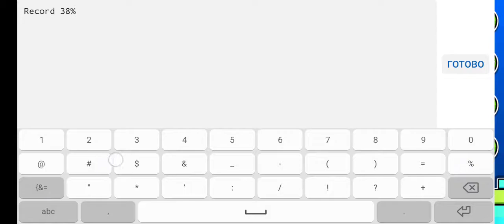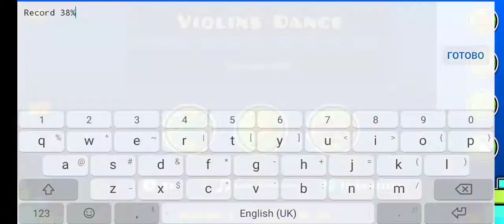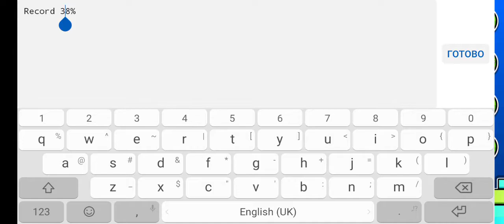Violins Dance 38% and 51%